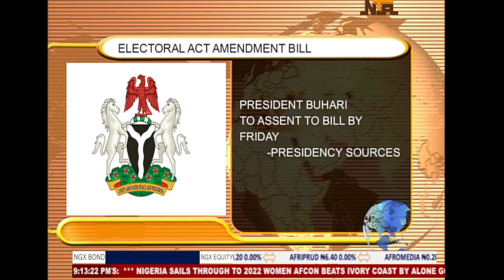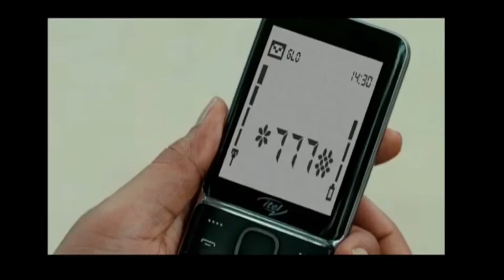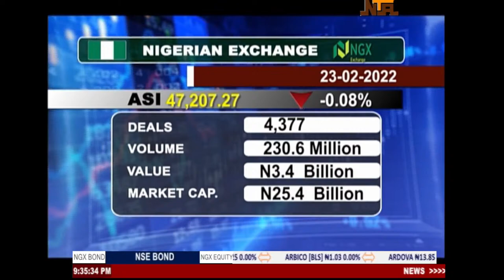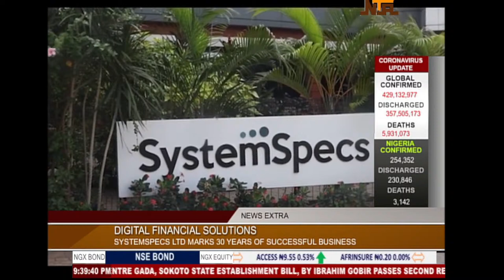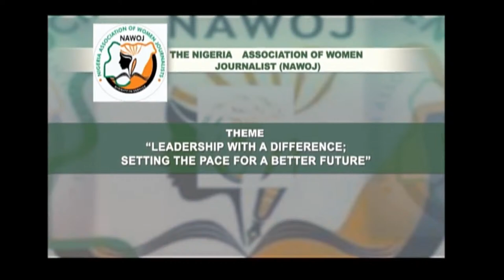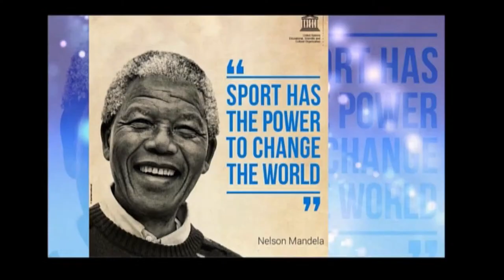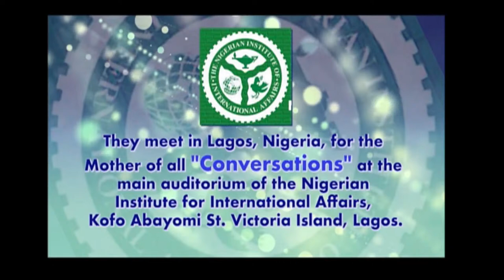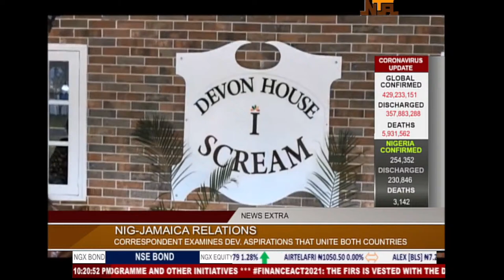NTA LIVE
Abuja, Nigeria